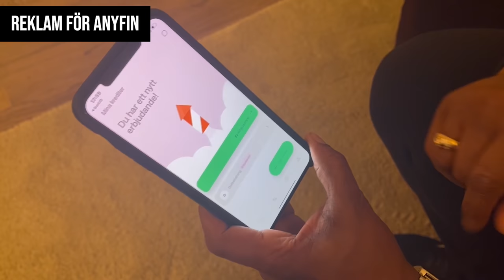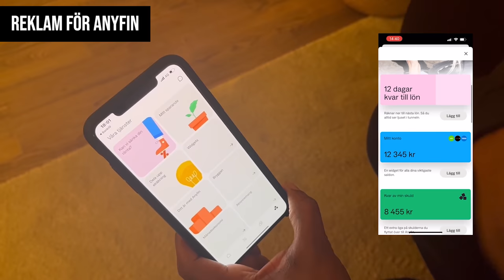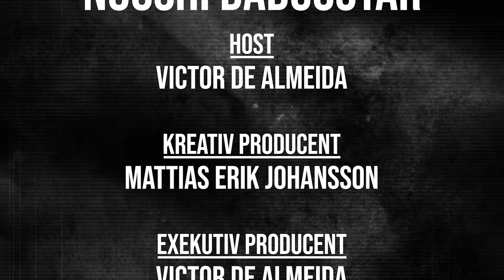Nooshi Dadgostar,#94, “Välfärd,höga straff och rasism”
Samt även i samarbete med :
Anyfin, Den smarta ekonomiappen.

I mitten av juni 2021 hotade Vänsterpartiets Nooshin Dadgostar att rösta om misstroende mot Stefan Löfven efter att regeringen meddelat sin avsikt att införa fri hyressättning för nybyggda lägenheter.
Den 15 juni utfärdade hon ett 48-timmarsultimatum till regeringen om att dra tillbaka sina planer, annars skulle hon dra tillbaka Vänsterpartiets stöd för regeringen.
Regeringen med Stefan Löfven stod fast vid sin åsikt och den 21 juni förlorade han och regeringen i riksdagens misstroendeomröstning.
Han blev därmed den första svenska statsminister som fällts i en misstroendeomröstning.
Detta är hennes historia hos DIALOGISKT .

Reklam för Anyfin:

Anyfin är en ekonomiapp som ger dig bättre koll på din ekonomi! Med den kan du till exempel:
Sänka kostnaden på dina delbetalningar, kreditkortsfakturor och privatlån.
Få bättre översikt över hur du spenderar.

Anyfin vill hjälpa så många som möjligt, till en så bra ekonomi som möjligt. Med ny teknik tar de fram rättvisa, enkla och smarta tjänster som hjälper dig få ut mer av din ekonomi. Så att du kan göra mer av sånt du mår bra av. Visst låter det bra? Ladda ner appen bums,

Om du har befintliga delbetalningar, kreditkortsfakturor eller privatlån kan du ansöka om att få sänkt ränta hos Anyfin. Hittills har de lyckats sänka den effektiva räntan med i snitt 54%. Vill du läsa mer, kan du göra det här

Besparingen blir 1 652 kr om ett lån på 13 000 kr flyttas till Anyfin vid följande exempel: Rörliga räntan går från 18 % till 9.88 % och den administrativa avgiften från 19 kr till 0 kr. Den nya månadskostnaden blir då 599 kr med 24 månaders återbetalningstid, den effektiva räntan blir 10.34 % och det totala beloppet att återbetala 14 380 kr. Anyfin ger endast ut ett erbjudande om de kan förbättra din tidigare ränta. Anyfin kommer aldrig öka din totala lånekostnad genom att förlänga återbetalningstiden.

Ansökan i videon är bara ett exempel, ingen riktig ansökan.

Samt Även där poddar finns @acastsweden @spotifysweden

Gillar du det vi gör och vill stötta oss med en summa så swishar du på: 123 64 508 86

Tack för att ni tittar,delar och diskuterar!